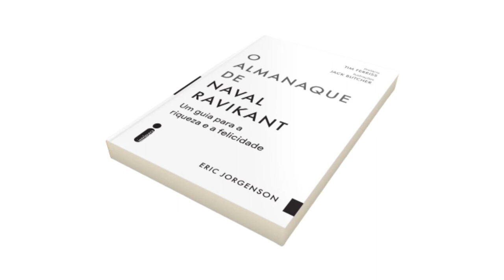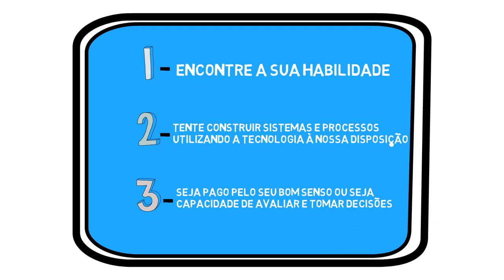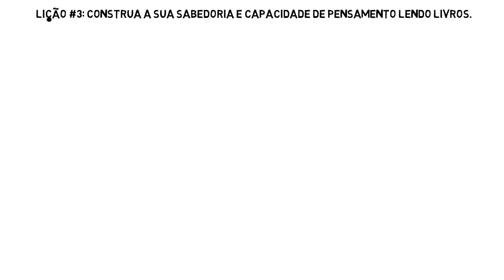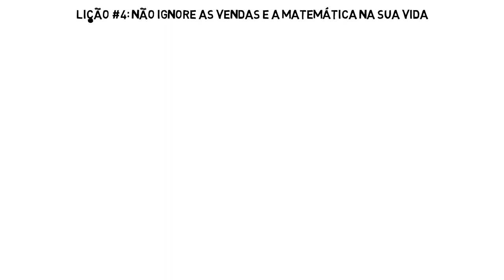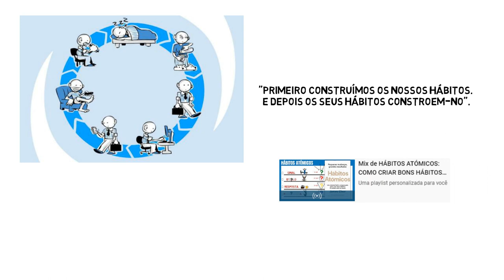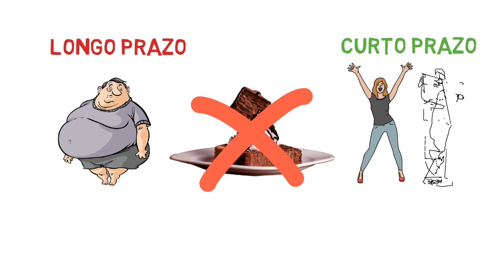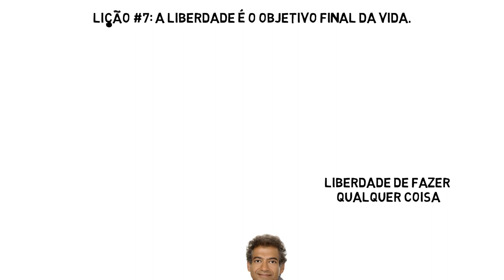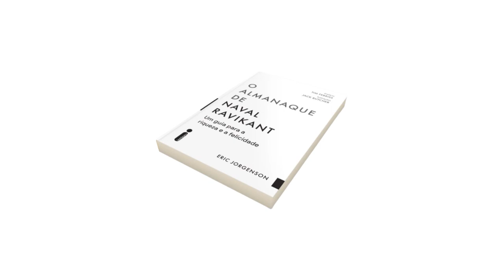O ALMANAQUE DE NAVAL RAVIKANT - O GUIA PARA A RIQUEZA E FELICIDADE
O Almanaque de Naval Ravikant de Eric Jorgenson é uma curadoria da sabedoria de Naval partilhada através do Twitter, Entrevistas, Blogs, etc., que cobre insights sobre riqueza e felicidade.

📚 Livros Recomendados:

1. Pai Rico Pai Pobre de Robert Kiyosaki
2. A semana de trabalho de 4 horas de Tim Ferriss
3. Como conquistar amigos e influenciar pessoas de Dale Carnegie
4. As 48 leis do poder de Robert Greene
5. Seja foda
6. O homem mais Rico da Babilonia
7. O Milagre da Manhã
8. A Sutil Arte de Ligar o F*da-se
9. Quem pensa Enriquece
10. Os Segredos da Mente Milionaria
11. A Arte De Viver No Momento

⚠️ NOTA: O mundo esta cheio de críticos, eu tento melhorar a cada vídeo, tanto a nível de animações como de locução, acredite que não é fácil ler os livros resumir, fazer o roteiro, e o vídeo em si.
Apoie-nos com o seu like e os seus comentários para que possamos melhorar a cada vídeo.

O Meu objectivo com este canal é ajuda-lo a ganhar mais dinheiro e melhorar suas finanças pessoais e a si mesmo como pessoa ampliando o seu conhecimento em varias áreas da sua vida.

Como se tornar um milionário, como ser mais produtivo, como investir o seu dinheiro, ou aumentar a sua performance?
Em suma como podemos viver melhor?

Existem muitas maneiras de chegar lá - investir no mercado de acções, tornar-se um operador de acções e outros activos como bitcoin e criptomoedas, investir em imóveis ou por que não se tornar um empreendedor?

Portanto se estiver interessado em investir em acções ou estratégias de investimento para gerar renda passiva com imóveis, criptomoedas, ou criar o seu negocio online espero poder fornecer uma solução (ou pelo menos ajudar com algumas ideias).

Warren Buffett - o maior investidor do nosso tempo - diz que você deve encher sua mente de ideias e ver o que faz sentido para si.

Este canal é sobre encher sua mente com essas ideias. E no processo - actualizando sua caixa de ferramentas para ganhar dinheiro, ser mais produtivo, e no fundo mais feliz.

Um livro é uma das melhores maneiras de aceder a mente e as ideias do seu escritor, e isso da-nos uma enorme vantagem, é como termos essa pessoa como mentor a distancia de um clique ou neste caso de um livro/video.